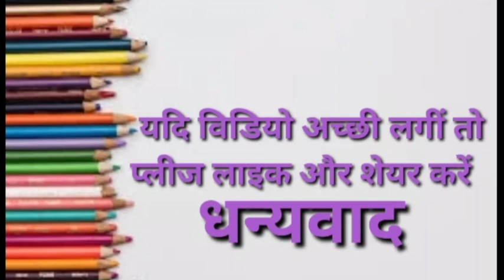Abcd | abcd A for Ant, B for Book, English Varnamala, HINDI ALPHABETS,| Ku Ku 3 Star...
हेलो दोस्तो,

त्र   ज्ञ )

2 Ka Table for Children Song The E-Learning India | 2 Table Song | Online Math Education